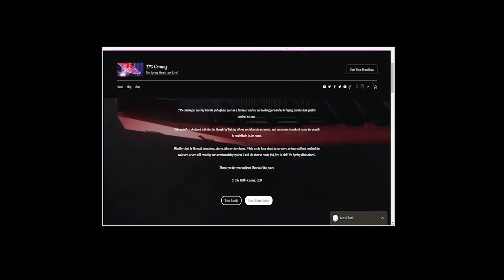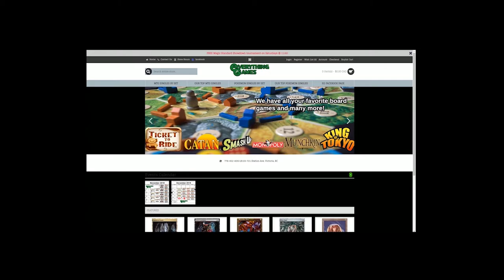MTG Arena - Pack Cracking Thursday!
Due to Virus, I am unable to purchase and crack real packs, so here is the next best thing!

00:10 - Intro Skip

Chapter selection will be live at the end of this stream. Want to stay up to date? register on my

Thanks J.